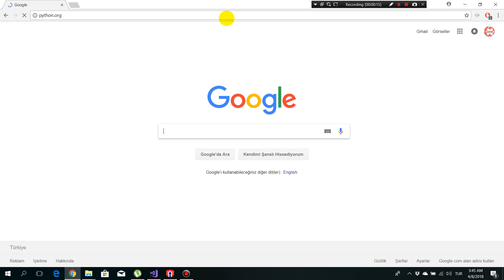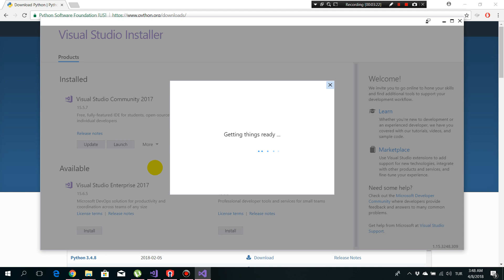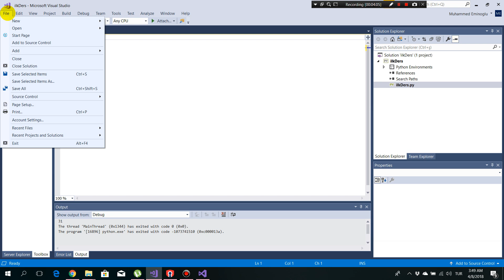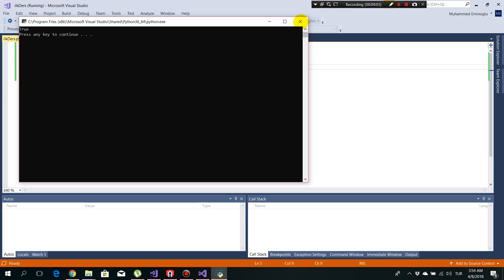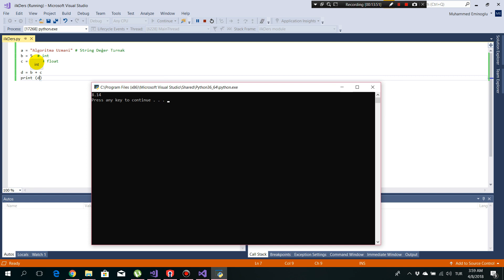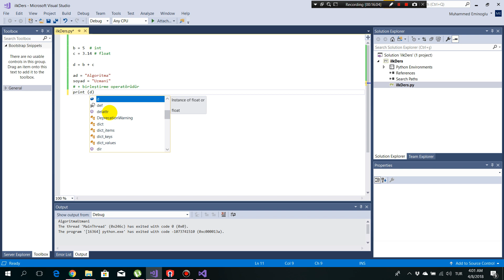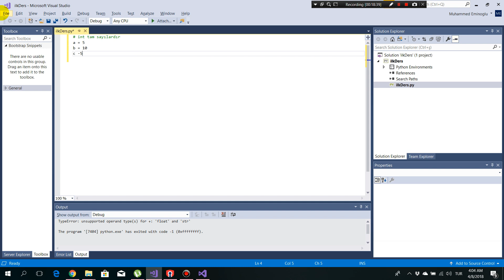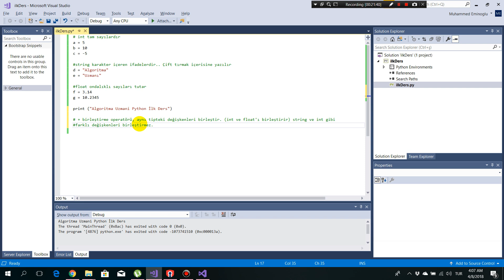Python Kurulumu ve Değişkenlere Giriş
UDEMY'de Veri Yapıları Kursumuz Açıldı. Kursumuzu Aşağıdaki Linkten yalnızca 33 TL'ye Satın alabilirsiniz.

Bu derste Python Kurulumu Gerçekleştirdik ve Değişkenlere Giriş Yaptık.

Python Kurulumu için adresinden download edebilirsiniz (windows)

Ubuntu için  sudo apt-get install python3.6